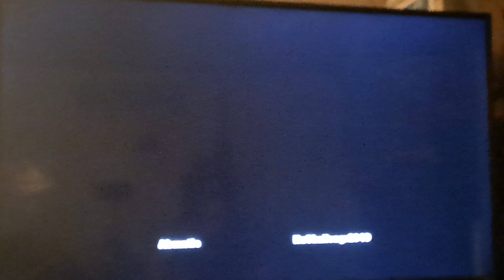Mvc2 - NuChallengr2049 vs (Lucky sob) Abmatic (Marvel vs Capcom 2 on xbl)